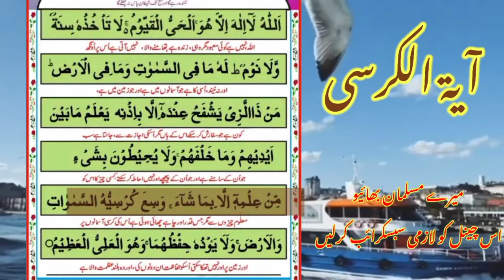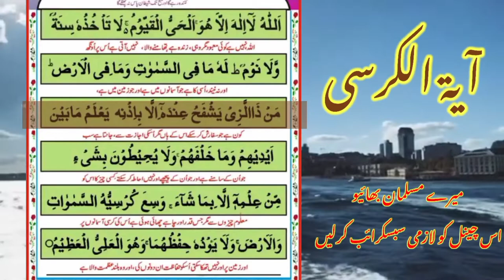ayatul kursi full